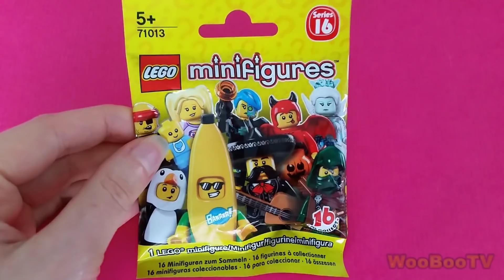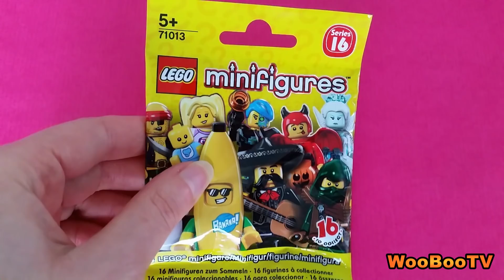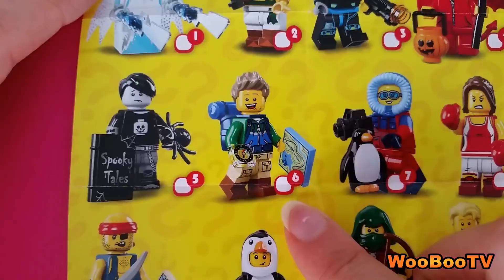LASTENOHJELMIA SUOMEKSI - Lego minifigures esittely - osa 17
Moikka! Tällä erää luvassa olisi Lego minifigures sarja 16 pussien availua. Kyseessä on hieman vanhempi sarja, jota availin jo taannoin. Tule mukaan seuraamaan mitkä hahmot tällä erää pussista putkahtavat. Sarja on tarkoitettu yli 5-vuotiaille!